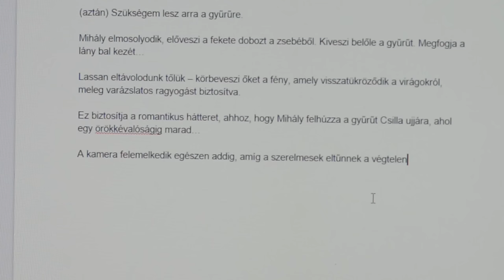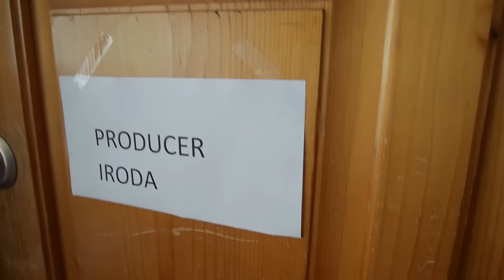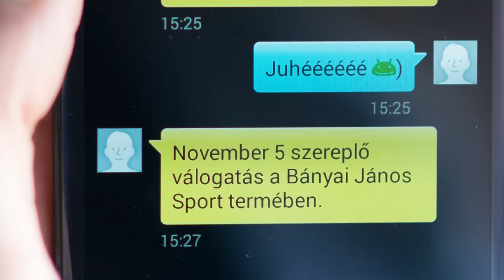Bányai gólyabál videó 2015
Hollywood a Bányaiban. Főszereplőket keresünk...